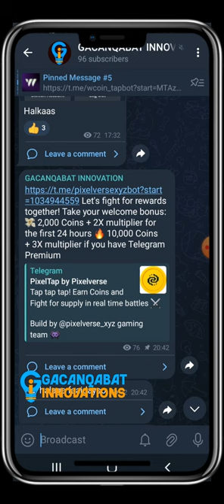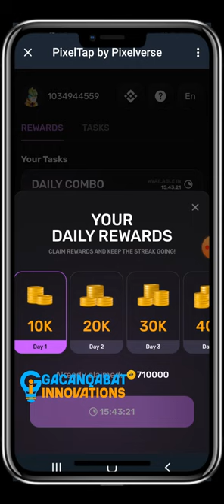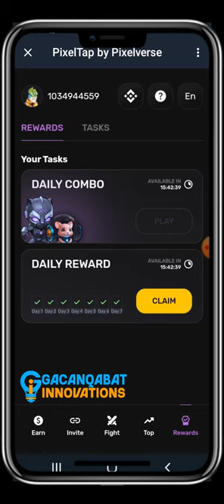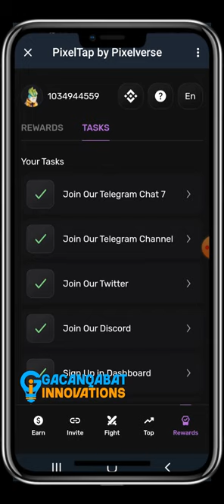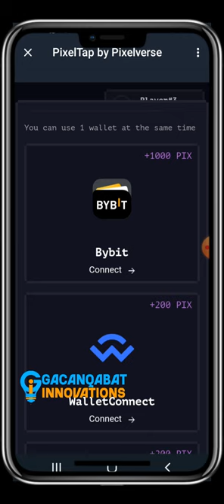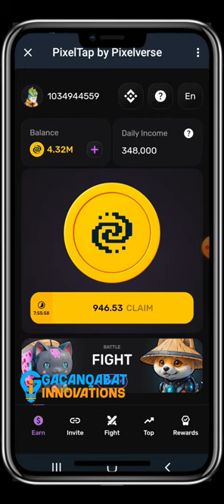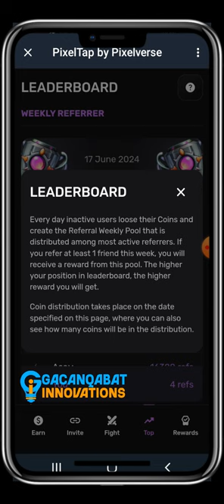Pixelverse Airdrop Announced Launch date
Airdropkaan Waxaad ka heli kartaa Telegramkeena linkigiisan waxaa soo dhigayaa Qaybta commentiga